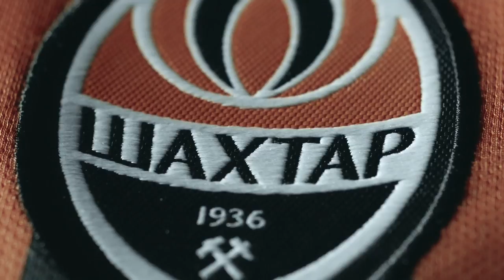Home away from home. FC Shakhtar new home kit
FC Shakhtar and Nike are presenting the new home kit!